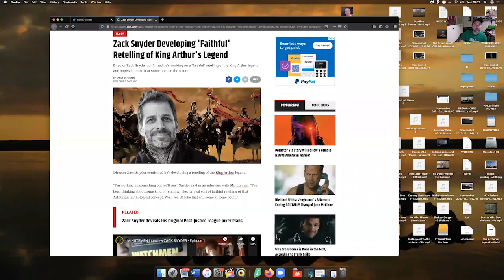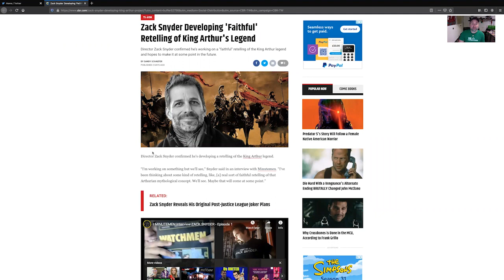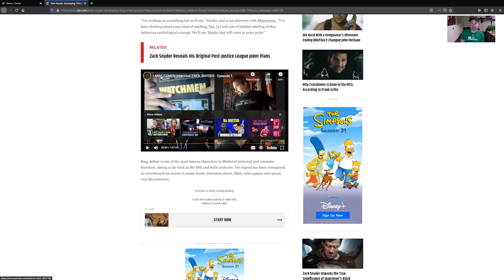Zack Snyder & King Arthur: What does Wales think?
Yo Cymruphiles! Reactions ranged from mild cynicism to outright fear this week as Hollywood property butcher Zack Snyder hinted at a future "faithful adaptation of the Arthurian mythological concept".

How should we as moral guardians of Wales' already ransacked mythology react to his news?

Peace + Welshcakes x